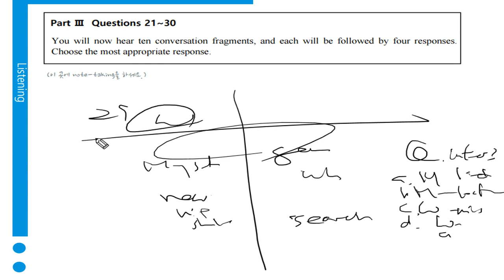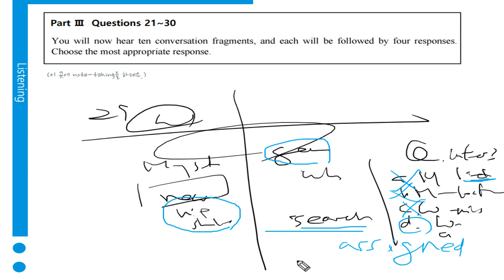텝스 청해 파트 3 Q 29 A 1 곽영어